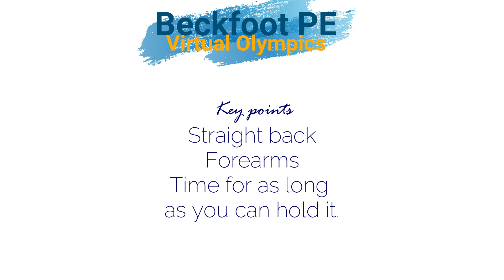Beckfoot Olympics virtual sports day - Plank